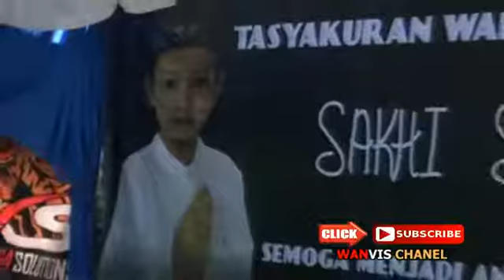COVER KERAMAT LENA AXS BANCIPAN#CCS